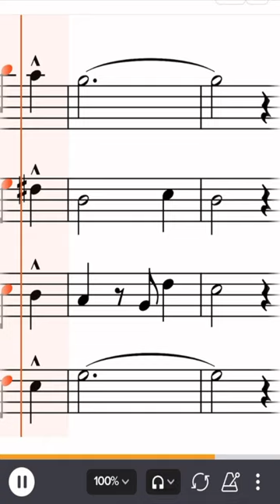Christmas Songs for Saxophone Quartet: Leise rieselt der Schnee (German Christmas Songs)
11 Christmas songs (mostly German) here:
Soundslice (pdf, practice online with loops and tempo control):

become a member and get access to all of my material on Soundslice®:

Have Fun!